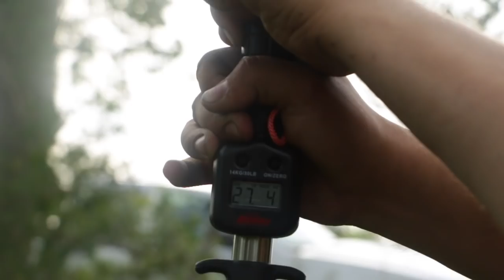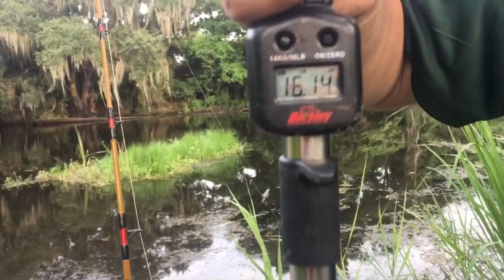Fishing with Alex The Garfish King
went fishing on the northshore of louisiana robert and alex.They were using cut mullet attached to a steal line and treble hook.They make gar balls and gar patties alot of the time.music credit goes to this artist and video